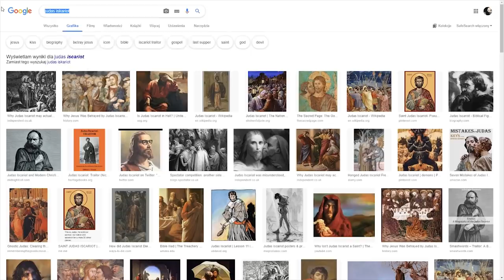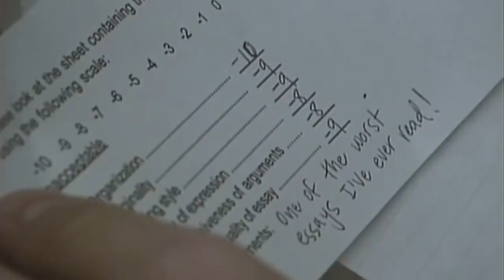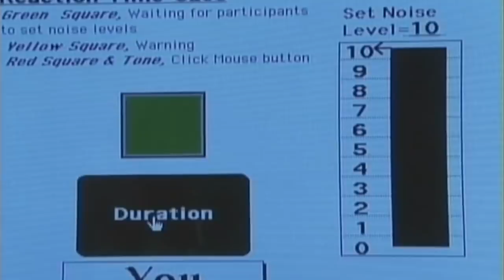Antysemityzm czy tradycja? // Sąd nad Judaszem w Pruchniku 2019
▶️▶️▶️ Co myślę o tradycji wieszania Judasza w kontekście ostatniej afery w Pruchniku? ◀️◀️◀️

Elliot Aronson: "Człowiek istota społeczna"

M. Deutsch, M. E. Collins, "Interracial housing. A psychological education of a social experiment"